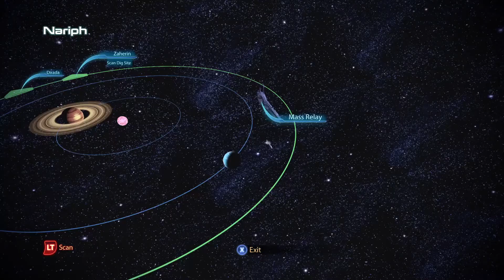Mass Effect 3: Leviathan (Return to Bryson's Lab)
Part 95 of a full play though of Mass Effect 3.  This video features Shepard and EDI returning to Bryson's Lab on the Citadel where the two protect the Citadel from the "artifact" in the lab and try to find more clues to track down Leviathan.

 (This is a secondary play though of ME3 all characters are at max level, all mods have been bought along with the majority of gun upgrades, the stores are 95% empty and the mod pick up in the world along with some guns are missing as well. )